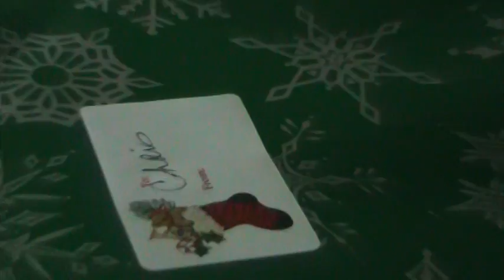clip 2008 12 24 13;41;59